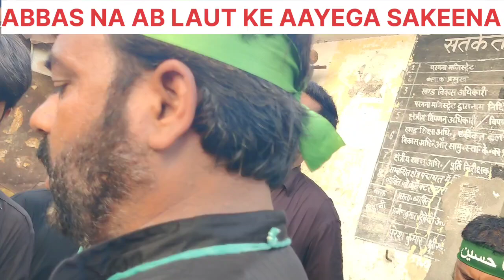ANJUMAN ABBASIYA MAHMOODPUR SADAT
Hey myself Zeeshan haider from mahmoodpur saadat district Hardoi
my videos are all about promoting azadarie imam Hussain as you ll be watching all my videos like majlis,matam,NAUHA,manqabat,etc

each and every subscribers means a lot of motivation for me

Matame sarwar Jaan hamari
Shah ki aza pahchan hamari
         -zeeshan haider